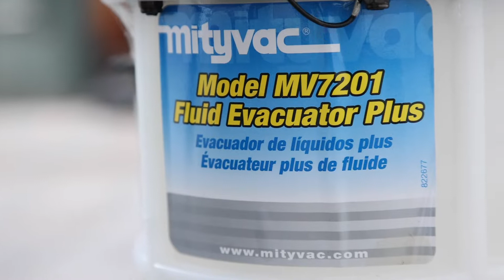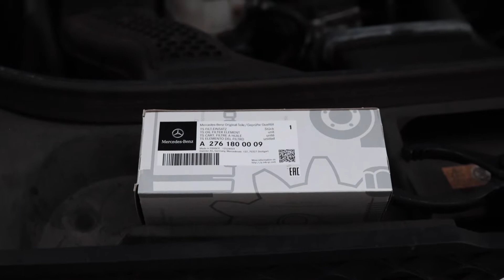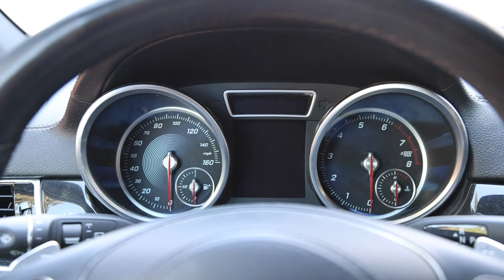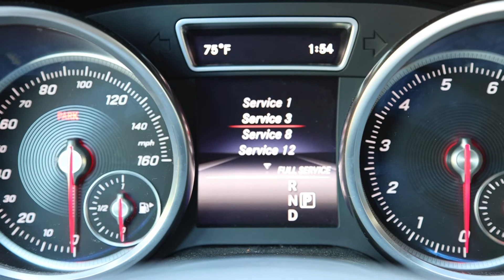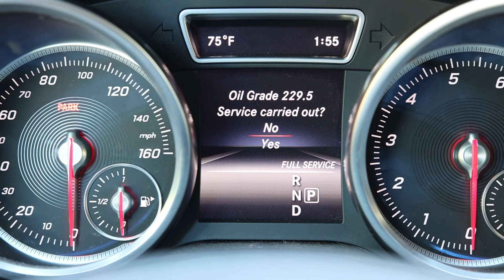Mercedes Benz GLS 450 Oil Change DIY | Mobil1 Oil Change | Easy Oil Change DIY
Use MB GLS 450 to demonstrate a simple DIY Oil Change with the fluid evacuator pump.
The overall process takes about 1 hour - depending on the viscosity of the oil (warmer is faster) and your pump speed ^_^

Tools & Equipment:
1. Mityvac Fluid Evacuator Plus (Model: MV7201)
2. Mobil1 0W40 European Car Formula
3. Mercedes Engine Oil Filter (P/N: A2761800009)
4. Tekton Oil Filter Pliers
5. Oil Funnel
6. Gloves

Filming Equipment:
1. Canon R6 Camera
2. Canon 24-105mm lens
3. Manfrotto Tripod